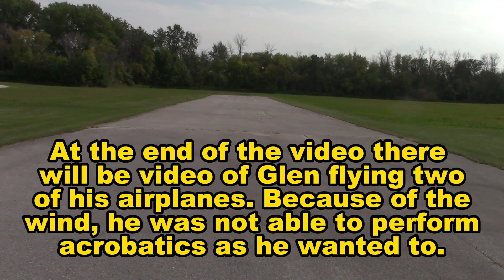Day At The RC Field Vlog - Walk Through The RC Field - How I Pack The Trailer With RC Airplanes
Hello friends, thank you so much for taking time out of your day to spend with me. I hope you enjoy the video. I will leave links below to Affordable Connectivity Program and  food pantries in your area.

1. Watch All Ads Entirely

Affordable Connectivity Program (discount for cell phone bill or home internet)